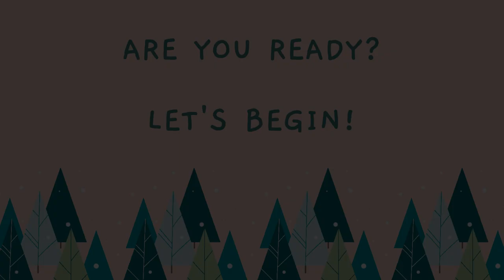Christmas Game! | Guess the CHRISTMAS Picture | Zoom in Game | All age levels!!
This Christmas game is a fun guessing game that can be played with your students in the classroom or at home or online with family and friends.

The key is to guess the Christmas image from the first or second picture to get the most points.

I hope you and your students enjoy the game!

Merry Christmas and I'll see you all next year with more content! Any requests for future ESL games to help get your students talking, please write in the comments below!

Cheers!

| Guess the CHRISTMAS Picture | Zoom in Game!  |  All age levels!!